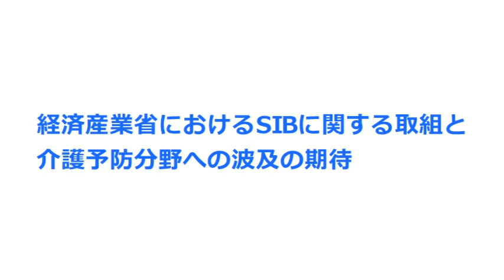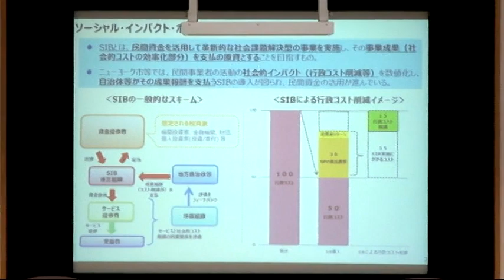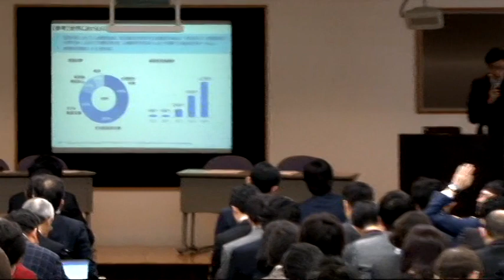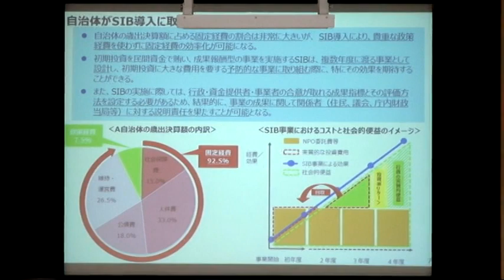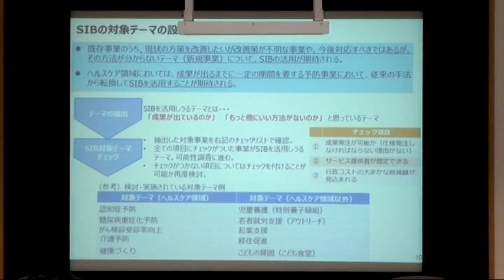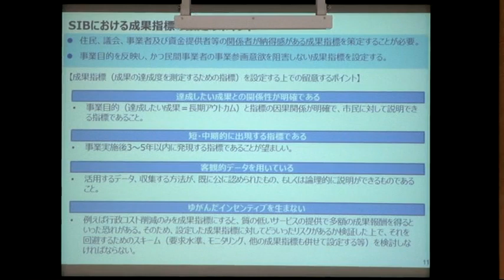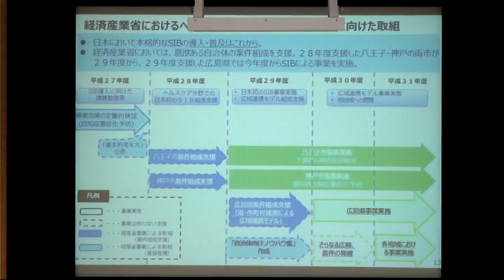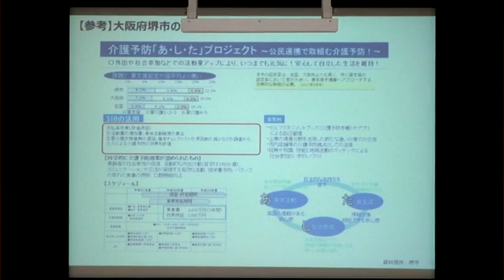2019 SIBセミナー(第1部-1)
ソーシャル・インパクト・ボンド（SIB）の普及に向けて、当省主催のセミナーや各団体・金融機関主催の勉強会・セミナーへの参加を通じて、関係者への情報提供を行っています。

2019年2月8日に「SIBセミナー：介護予防分野等でのソーシャル・インパクト・ボンド活用の展望」を行いましたので、動画を掲載いたします。

【第1部-1】
■開会挨拶
■経済産業省におけるSIBに関する取組と介護予防分野への波及の期待
【第1部-2】
■厚生労働省におけるSIBの取組
【第1部-3】
■地方創生推進交付金を活用したSIB推進に向けた取組について

【第2部-1】
■パネルディスカッション：介護予防分野等のSIB事例から見たSIB導入の意義及びSIB事業化のポイントについて①
【第2部-2】
■パネルディスカッション：介護予防分野等のSIB事例から見たSIB導入の意義及びSIB事業化のポイントについて②
【第2部-3】
■パネルディスカッション：介護予防分野等のSIB事例から見たSIB導入の意義及びSIB事業化のポイントについて③

セミナーの配布資料はホームページからご覧いただけます。